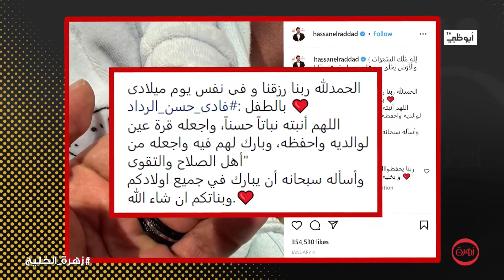حسن الرداد: أهدي جائزة أفضل ممثل لعام 2022 إلى أمي الراحلة l زهرة الخليج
مجلة ترفيهية تستعرض المواضيع التي تناولتها الطبعة الأخيرة من مجلة زهرة الخليج وكواليس اللقاءات مع النجوم والأخبار المتنوعة لعالم التلفزيون والأفلام والموسيقى.

تابعنا على شبكات التواصل الإجتماعي:
ـــــــــــــــــــــــــــــــــــــــــــــتــــــــــــــــ